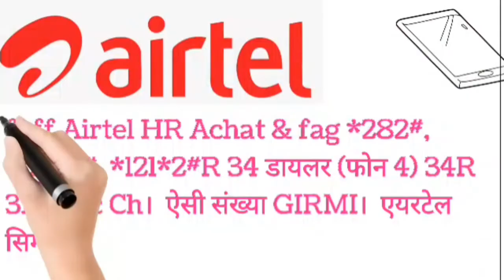किसी भी सिम का मोबाइल नंबर जाने एक सेकंड में।💥🤔🤔jio जिओ की सिम का नंबर कैसे निकाले?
किसी भी सिम का मोबाइल नंबर जाने एक सेकंड में।💥🤔🤔jio